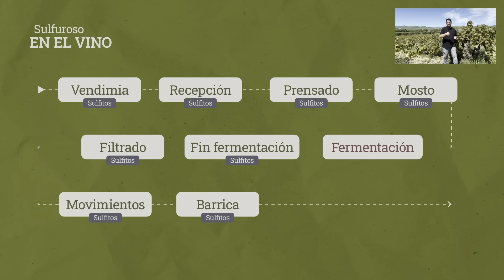Lo que NO te contaron sobre los SULFITOS 🍷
Existe mucha polémica sobre los sulfitos en el vino y en este video queremos contarte TODO lo que necesitas saber sobre esta sustancia que se encuentra en los vinos. Es perjudicial? Es necesaria?

                                                                          la Tanina